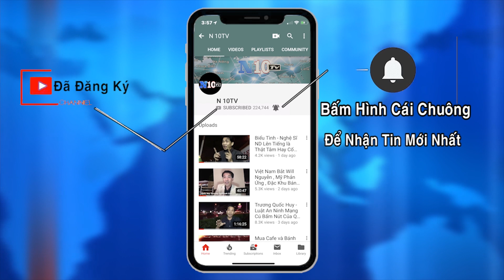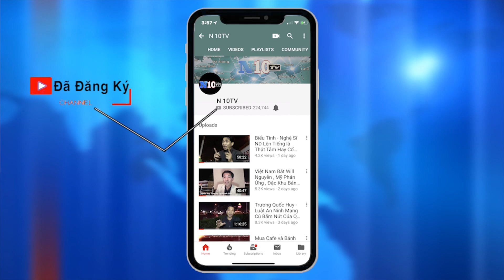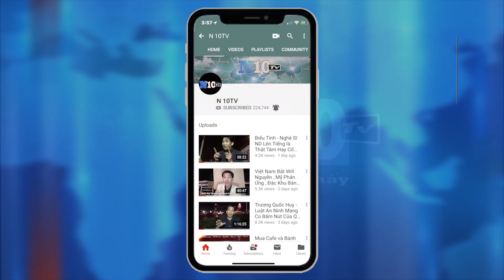26/2/2020: Dịch COVID-19, Ý tăng vọt lên 322 ca, Hàn Quốc hơn 1.100 ca.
26/2/2020: Dịch COVID-19, Ý tăng vọt lên 322 ca, Hàn Quốc hơn 1.100 ca.